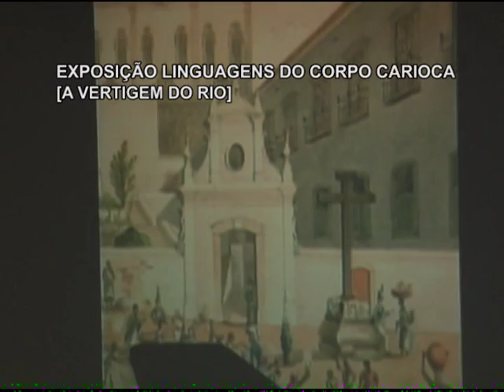Agenda Cultural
Fique por dentro das melhores opções para aproveitar o fim de semana. Confira a nossa Agenda Cultural.